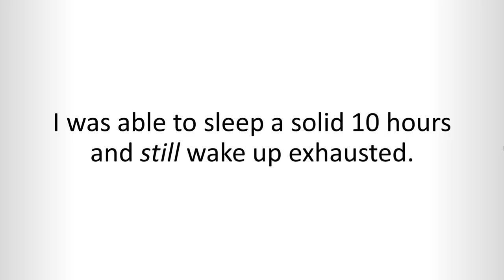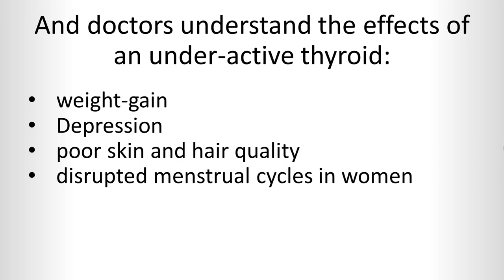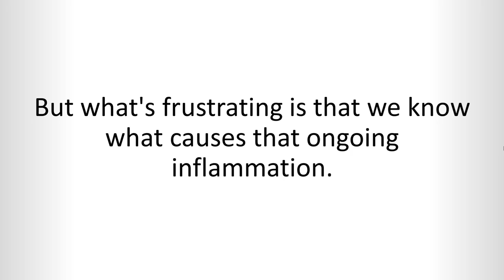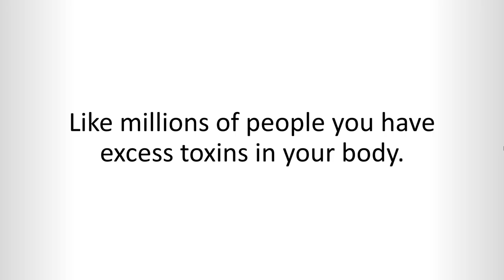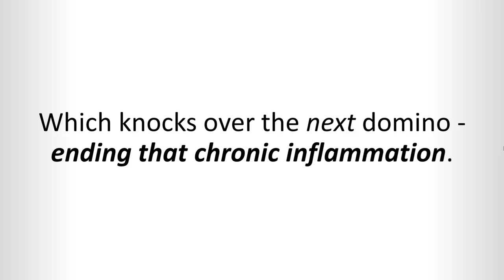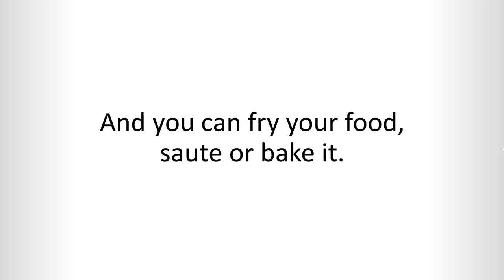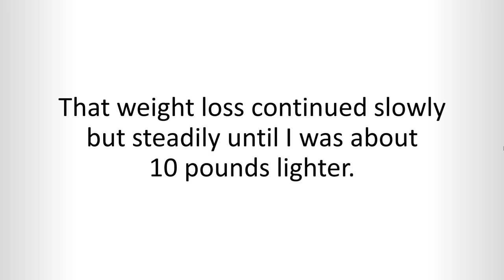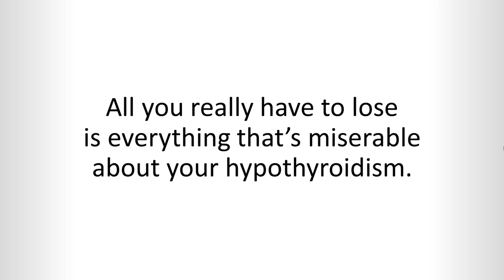Look Great & Feel Great Now.The Hypothyroidism Solution.Look Great & Feel Great Now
Look Great & Feel Great Now.The Hypothyroidism Solution